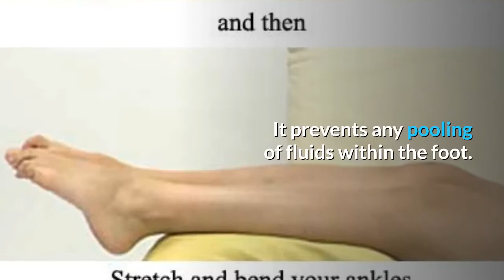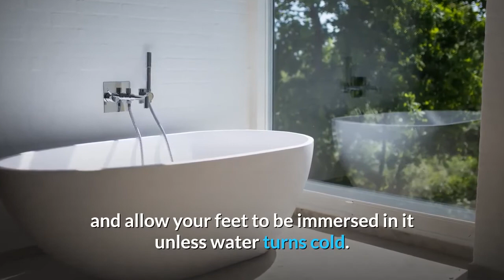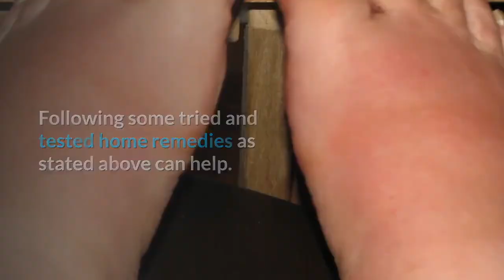8 HOME REMEDIES FOR SWOLLEN FEET DURING PREGNANCY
Pregnancy is one of the happiest phases in a woman's life. Unfortunately, it comes with some side effects and problems. Swollen feet are one of the common discomforts faced by women during their pregnancy. Also referred to as edema, it is a condition where excess fluid accumulates in the tissues of the body. This can be painful too.